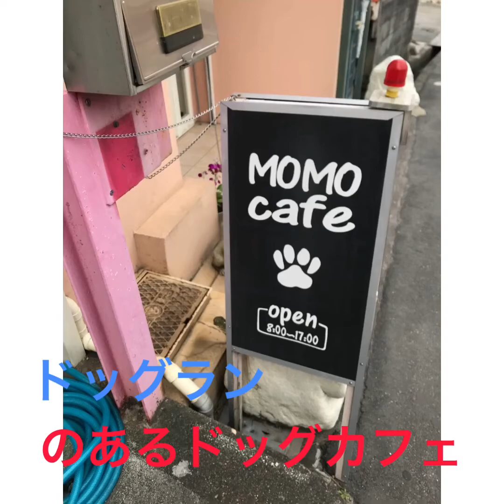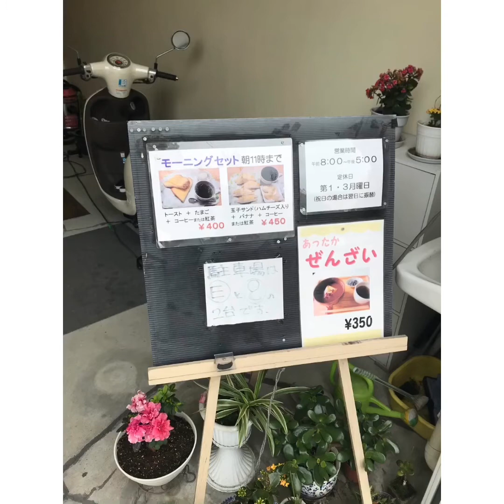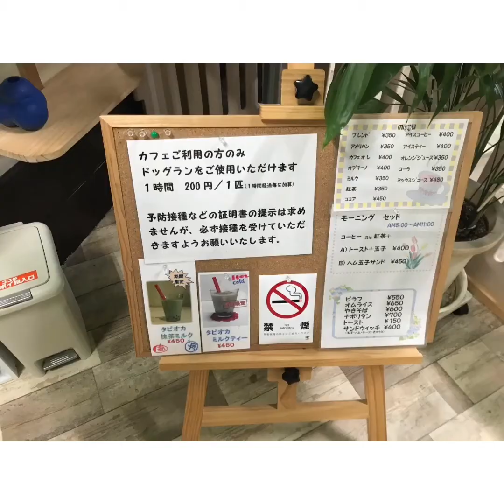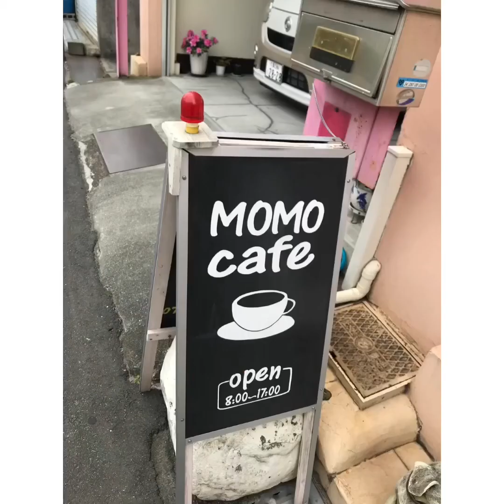MOMO cafe(東大阪鳥居)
京田辺行く途中東大阪鳥居町のMOMO cafeでモーニング室内ドッグランのあるドッグカフェです。今度ゆっくりドッグランで遊ばせたいですね。🐶☕️😊💕